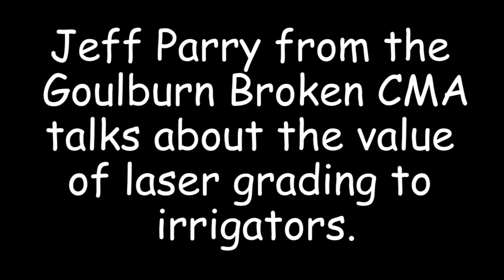Laser Grading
Laser grading remains an essential tool for irrigators pursuing improved water efficiency. The GB CMA's Jeff Parry has followed the technology throughout his career and talks about the benfits.